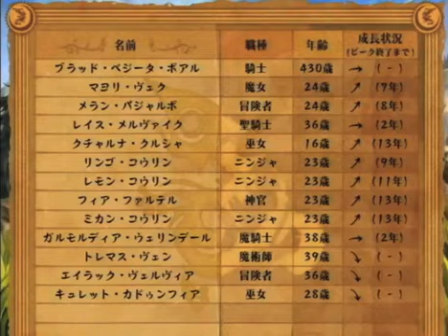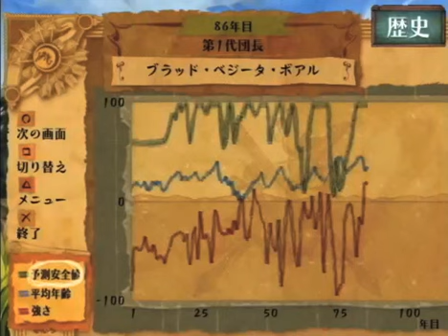#116 ヴィーナス&ブレイブス 100年間戦い続ける実況 1083年59日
世界中にほとんど魔物がいないので、噂を回収しに巡ります。
馬車に初めて乗ったけど、0日で南から北へ一気に移動できて便利。

ナムコの名作ロールプレイングゲーム、ヴィーナス&ブレイブスのPS2版をクリアするゲーム実況です。
5年前に少しだけプレイしてますが、ほとんど忘れてしまったので初心に近いプレイになります。

ヴィーナス&ブレイブス 実況プレイ[リスト]